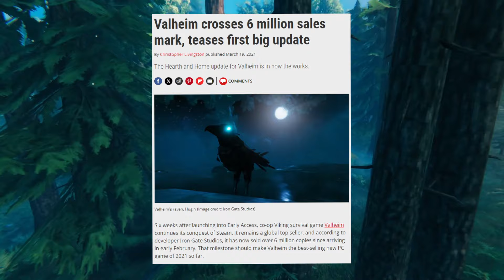The State of Valheim in 2024 | What's New and What's Next?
Ever wondered if Valheim is still a game worth diving into in 2024? Whether you’re a new player or a seasoned Viking, you’re in the right place. Let’s talk about the State of Valheim in 2024.

About Valley:

Valleyrush is a small streamer playing a lot of variety. He's kind of addicted to Valheim nowadays, but he also plays Monster Hunter: World and Skyrim.